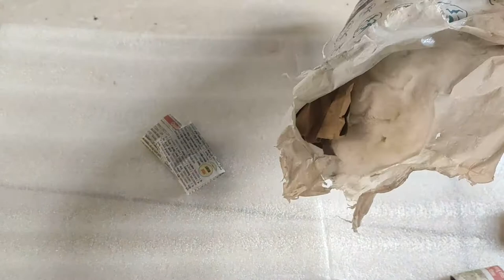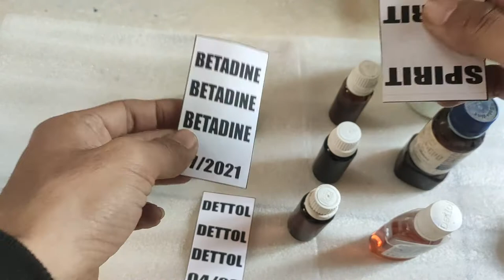HOw To Make First Aid Box